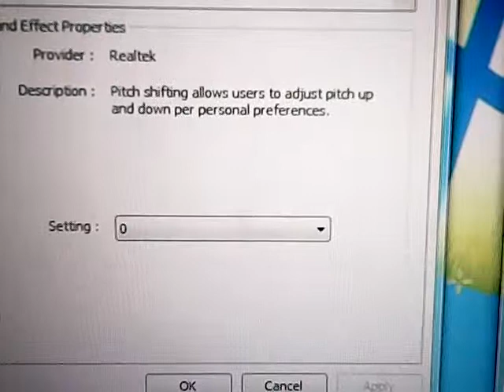Roblox Music The Wiggles pitch 0 PitchedKaraokeTracks